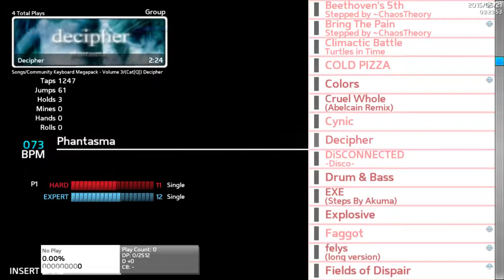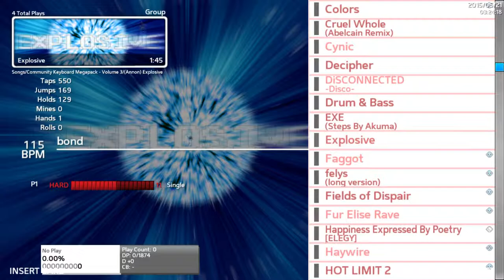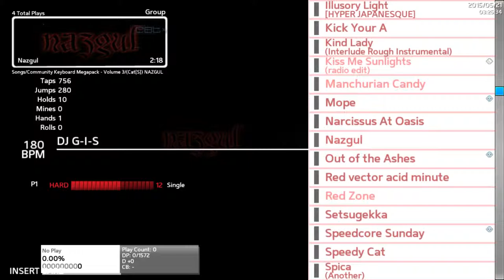Community Keyboard Megapack 3 Preview